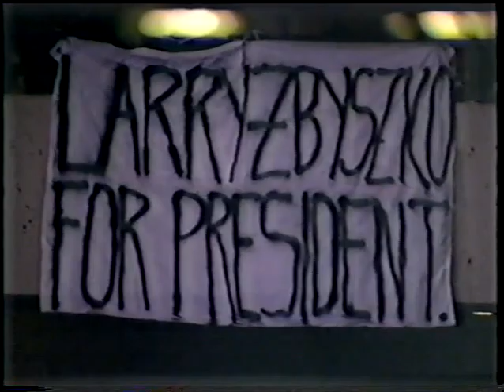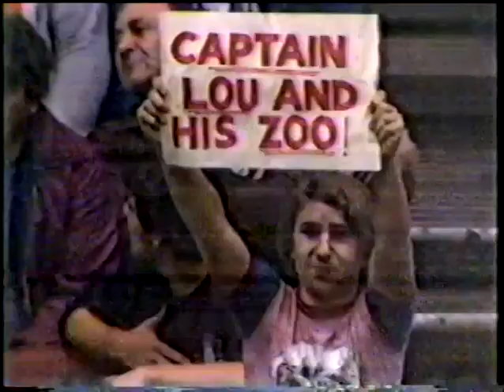11-08-1980 - WWF Philadelphia Spectrum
WWF @ Philadelphia, PA - Spectrum - November 8, 1980
Televised on the PRISM Network - featured Dick Graham & Kal Rudman on commentary:
Rene Goulet fought Larry Sharpe to a 20-minute time-limit draw
Rick McGraw defeated Jose Estrada at 10:53
Johnny Rodz defeated Charlie Brown at 4:47
Bruno Sammartino defeated WWF IC Champion Ken Patera via disqualification at 14:57 when Patera hit Sammartino in the back with a steel chair and then threw it into Sammartino's face; after the contest, Patera locked Sammartino in the full nelson until Tony Garea, Rick Martel, & Angel Marvilla made the save; moments later, the wrestlers and officials tended to Sammartino and helped him out of the ring; prior to the bout, Arnold Skaaland escorted Sammartino to ringside
Sgt. Slaughter defeated Angel Marvilla at 4:06
WWF World Champion Bob Backlund defeated Larry Zbyszko via disqualification at 14:47; Tony Atlas was the guest referee for the contest; prior to the bout, Arnold Skaaland escorted Backlund to ringside
Pedro Morales pinned the Hangman at 11:02
Rick Martel & Tony Garea defeated WWF Tag Team Champions the Wild Samoans to win the titles at 14:29 when Martel scored the pin with a sunset flip as the illegal Samoan covered Garea at the same time, moments after Garea and the legal Samoan collided in the ring (Tag Team Champions)